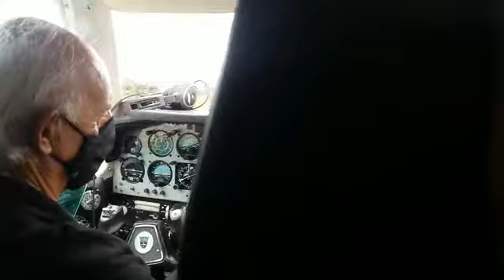Preparando para Decolagem rumo ao Garimpo São Raimundo na Floresta Amazônica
O casal de aventureiros Graça Martins e César Milhomem se preparando para mais uma decolagem na Aviação Garimpeira rumo ao Garimpo de São Raimundo - Município de Itaituba - Estado do Pará - Brasil.

Cinegrafista: César Augusto Milhomem de Figueiredo.

Postado no YouTube por: Carlos Júnior Martins Carvalho.